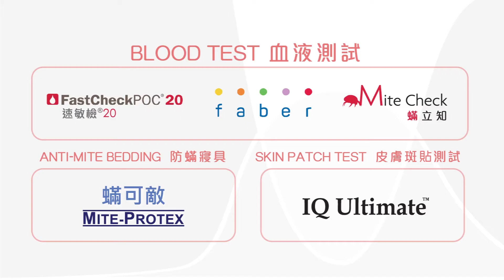Faber - comprehensive and accurate allergy blood test hong kong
“Third generation IgE allergy test – Faber”!
The first allergy blood test was developed in the 1970s. Since specific IgE antibodies are only found in minute quantities in the blood, it posed a great challenge to developing a blood test for allergy. The first generation of allergy test involves binding allergenic extracts to a solid phase and then incubating this with the patient’s serum. The binding of IgE was then deflected using anti-IgE antibodies labeled with radioactivity. This RAST test involves dangerous radioactive materials and could only be performed in specially equipped laboratories.

The second generation tests involve using non-radioactive methods to detect the anti-IgE antibodies. This can be achieved through an enzyme molecule bound to the anti-IgE antibodies that catalyzed a colour change, or the use of a molecule that fluoresces when excited by light of a certain wavelength. The degree of colour change or the strength of the fluorescence can be measured to determine the quantity of bound anti-IgE antibodies. The most accurate of these tests is the ImmunoCAP assay.

Recent developments in allergy blood tests include the use of molecular allergens. Since a crude allergen extract contains many different proteins, only a few of which can cause an allergic reaction, binding to the irrelevant proteins often result in false positive results. If we only test for protein molecules that have been proven to elicit allergic reactions, the accuracy of the tests would improve.

Another recent development is the multiplex assay. The older tests rely on the use of a solid phase (kind of like a sponge), which requires a large amount of blood for testing, and also readily binds to non-specific IgE. In general, a total IgE of more than 1000 IU/ml would result in very frequent false positive reactions. This might be the reason why some patients test positive to "everything", which is especially common in patients with atopic dermatitis. By reducing the surface area of the test reaction, one can reduce the amount of non-specific binding. The amount of allergens needed is also greatly reduced, thus lowering the cost of the test. It also allows more allergens to be tested with a given amount of blood sample. The first of these multiplex assays is the ISAC chip microarray, where the size of the reacting area is in terms of micrometers.

The third generation of multiplex assay is the FABER test, which employs nanotechnology. The size of these nanobeads is 1000-fold smaller than the chip microarray, allowing more than 200 allergens, half of which are molecular allergens, to be tested with less than 200uL (one-fifth of one ml) of serum. Because the reaction surface is so small, it can accurately test serum with a total IgE of up to 25,000 IU/ml.